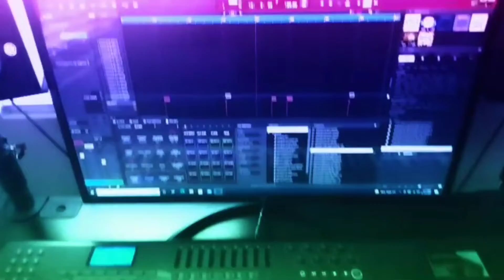Making a new track